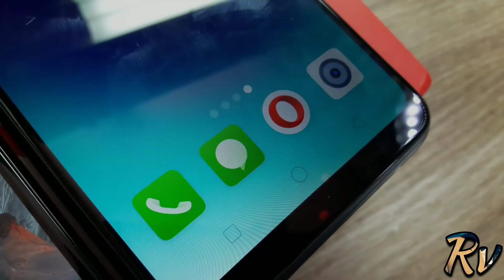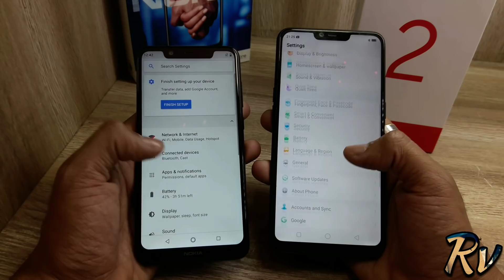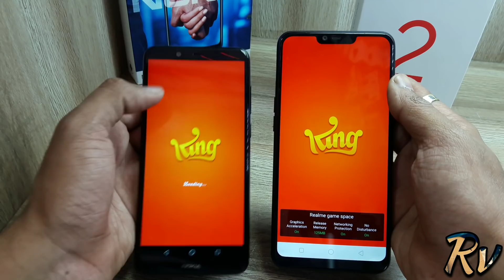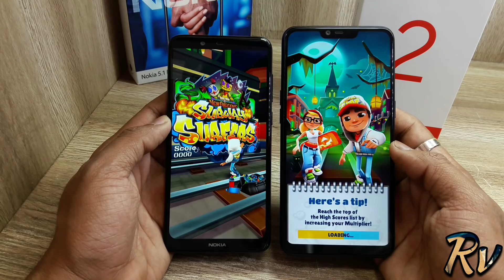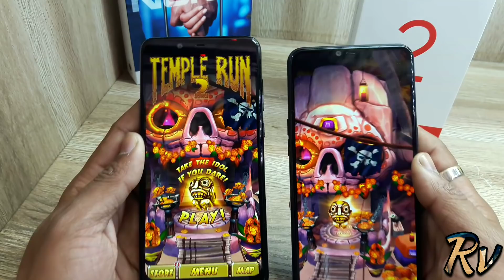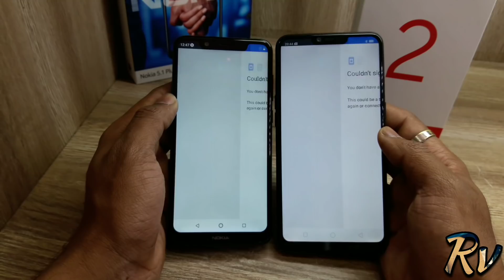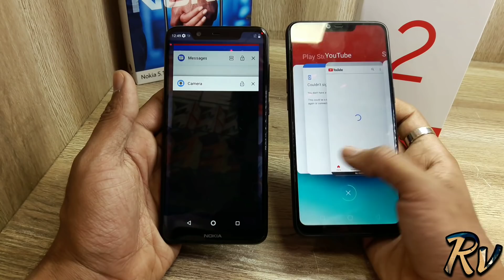Nokia 5.1 Plus vs Realme 2 - Speedtest